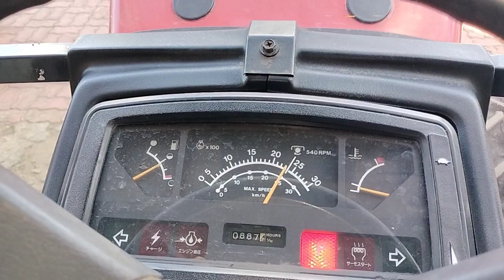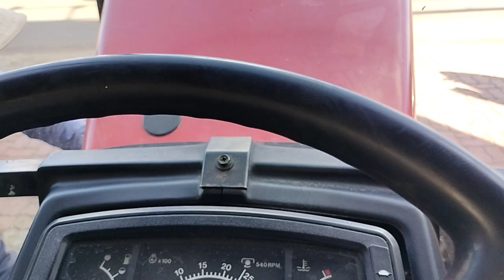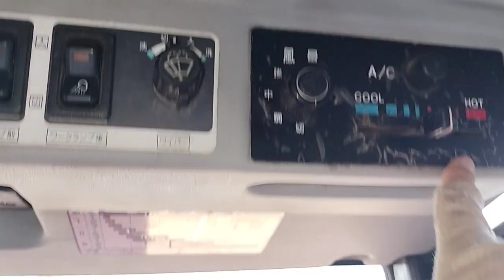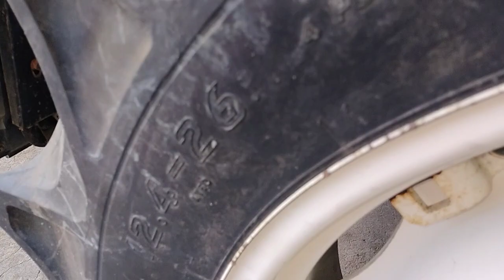Siêu phẩm/US32cabin máy lạnh/ hàng đấu giá/chưa dọn/Rin/cơ toàn bộ📞